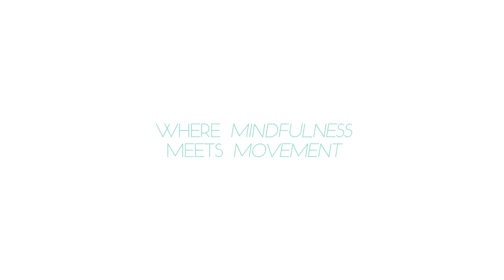WARRIOR Rhythm Official Trailer 2020